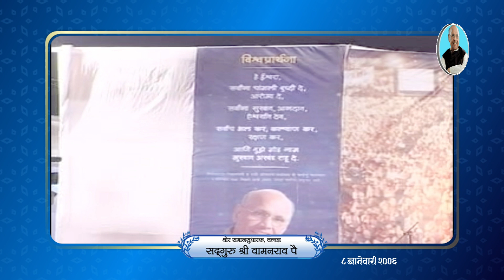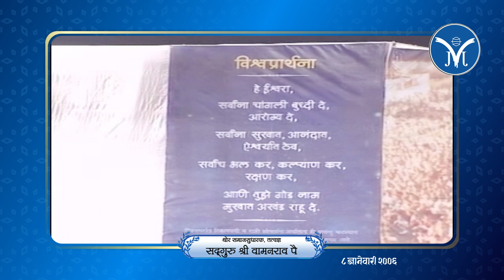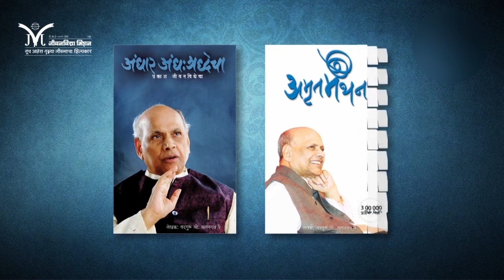Amrutbol- 147 | विचार प्रदूषण | Satguru Shri Wamanrao Pai | Vichar pradushan | Thought pollution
इतिहास कालापासून मानवी जीवनात विविध समस्या निर्माण झाल्या व अजूनही होताच आहे. ह्याचे मूळ कारण शोधण्याचा आतापर्यंत प्रयत्नच झाला नाही. म्हणूनच इतिहासाची पुनरावृत्ती होऊन राहिलेली आहे. 'विचार प्रदूषण' हेच सर्व समस्यांचे मूळ कारण होय. मानवी जीवनात सैतान, अज्ञान स्वरूपात वावरत असतो. या आज्ञानातूनच अहंकार, अभिमान, अविचार, अविवेक, असूया व असमाधान अशा सर्व प्रकारच्या अनिष्ट गोष्टी निर्माण होऊन विचार प्रदूषण होत असते.

Satguru Shri Wamanrao Pai says that the polluted thought world alone is responsible in every way for creating all sorts of crooked and wretched problems for the entire human race